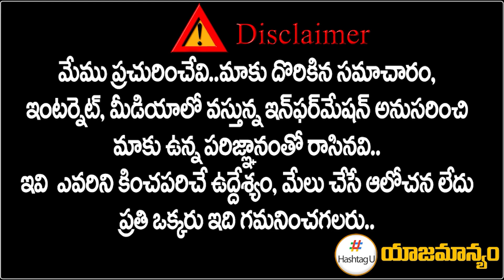కేసీఆర్ కు మొదలైన ఓటమి భయం || Telangana Election || BRS Vs Congress || CM KCR || HashtagU